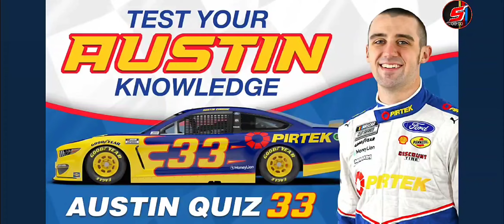Austin Cindric's 2021 #33 PIRTEK Paint Scheme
-I work with an awesome organization called Nascar Low Teams, go follow their accounts!!!